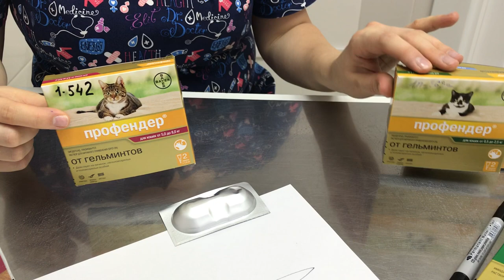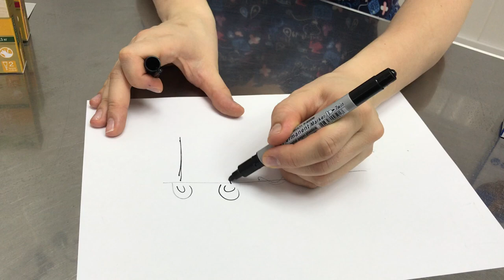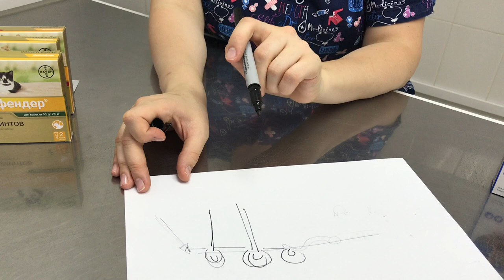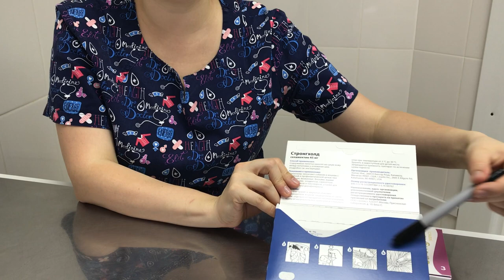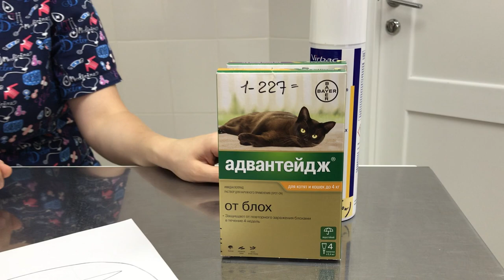Профилактика. Внутренние и внешние паразиты кошек. Блохи, клещи, глисты и другие...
Рекомендации ветеринара, основанные на исследованиях и эффективности препаратов на кошках. Профилактика домашних питомцев и кошек, имеющих свободный выгул и для кошек питающихся сырым мясом.